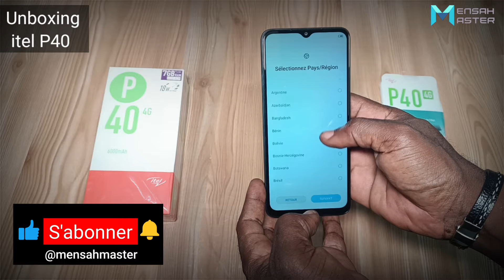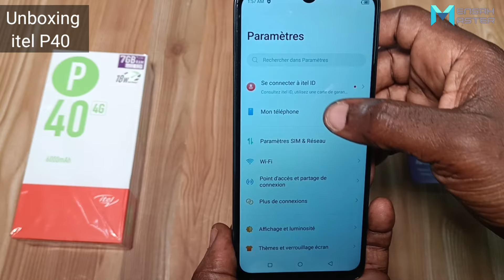itel P40 - Vidéo de déballage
Découvrez le tout nouveau itelP40 doté d'une incroyable batterie de 6000mAh ! 💥
Avec sa batterie de 6000mAh, ce smartphone révolutionnaire vous offre une autonomie incroyable. Vous pourrez passer des heures au téléphone, naviguer sur Internet, regarder des vidéos ou jouer à vos jeux préférés sans vous soucier de la batterie qui se vide rapidement.